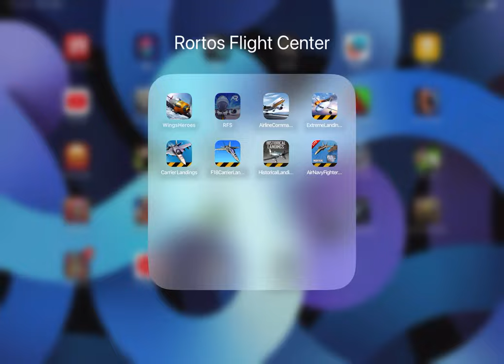RFS full flight sunset from ZBAA to ZBYN (with wormhole)